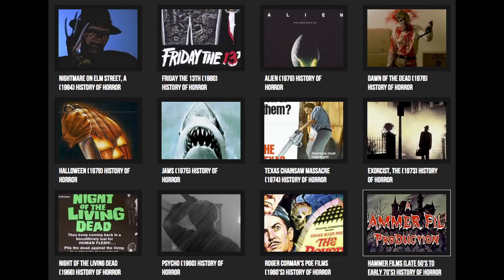Krampus (2015) Monster Madness Movie Review #31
Happy Halloween! James Rolfe reviews Krampus 2015 - Monster Madness movie review #31